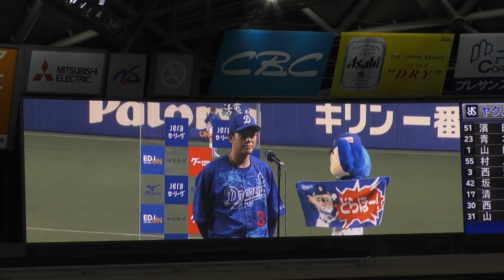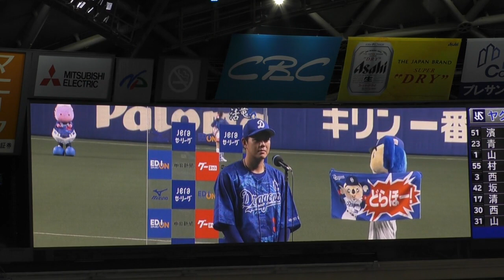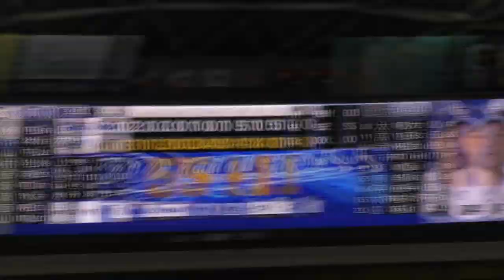20/09/23 昇竜2020：試合終了、VICTORY SHOWと高橋選手のヒーイン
※勝利youカメラまでです
VICTORY SHOWのあと監督インタビュー、高橋選手のヒーローインタビューがありました